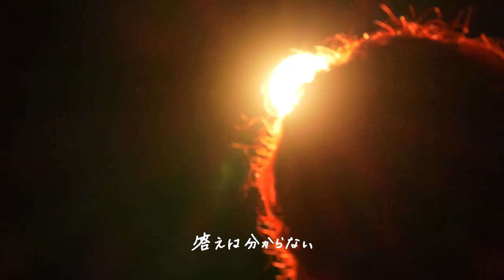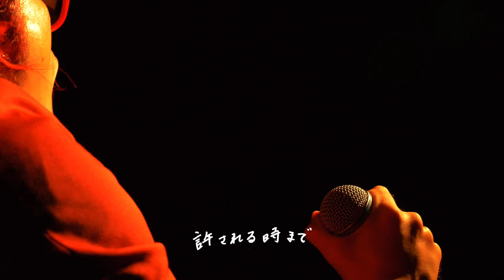忌まわしい世界 / THE FREE MAN【MV】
邦ロック改革を行うロックバンド、
THE FREE MAN 1st full album『ロックンロール・レスキュー』より「忌まわしい世界」
監督・撮影　YUKINA UEDA